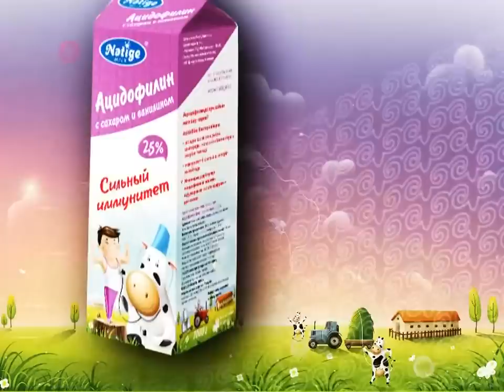Новости канала Первый Карагандинский - 21/02/2013